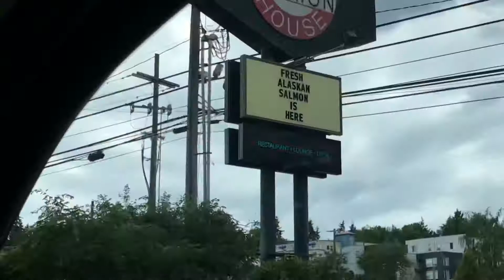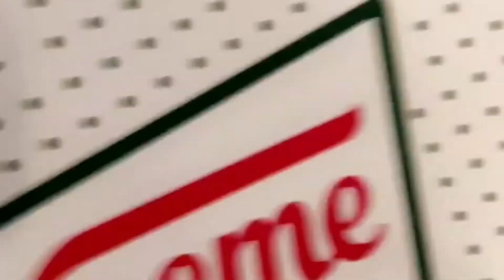Seattle WA to Everett Vlog Day 1 and 2! Food, travel and more!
Day 1 and 2 Visiting Everett and Seattle. Seattle is famous for it’s Teriyaki where it was invented!! Home of the very first Starbucks and our favorite football team, The Seattle Seahawks!